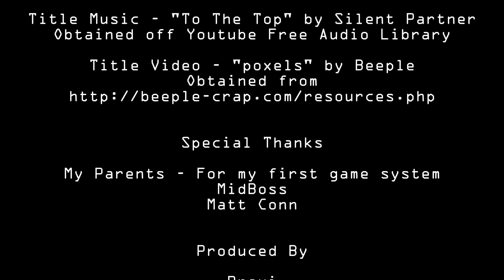Pravi's Wheelhouse - Read Only Memories (Part 6)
It's time for a world of cyberpunk retro point and click goodness as I tackle more of Read Only Memories and finally, it seems, am getting some answers as to what's going on, momentous decisions are made, as well as mistakes, oops.  Lots of fun to be had.